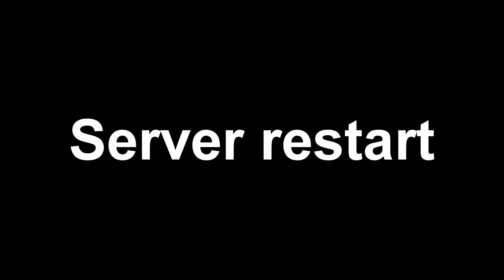DayZero Mod #2: My Son Ralph - Part one, Shenanigans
Lucicus, Mythikal and aCondiment were messing around on a DayZero First person server, with some mildly questionable content to open, Make sure to check out part two, the link is visible at the end of this video if you want to skip right to it.